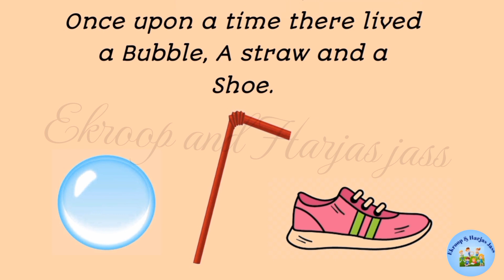The bubble, the straw and the bubble Story l Short story l 1 minutes story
@EkroopHarjasJass l